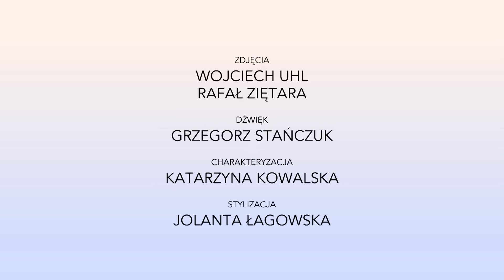Pewna Włoszka złożyła Piotrowi Adamczykowi nietypową propozycję [Shortstory]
Oglądaj "Shortstory" w TVN Fabuła!